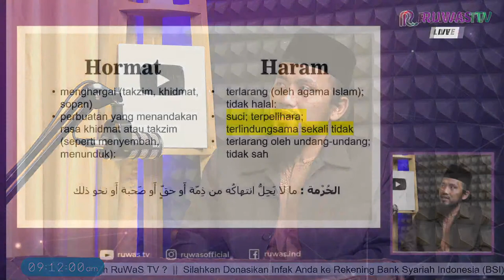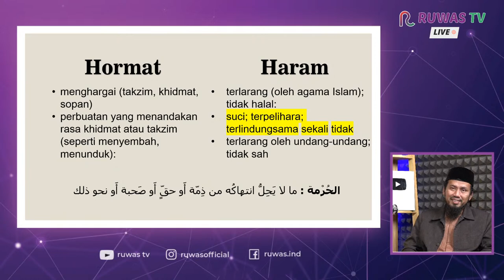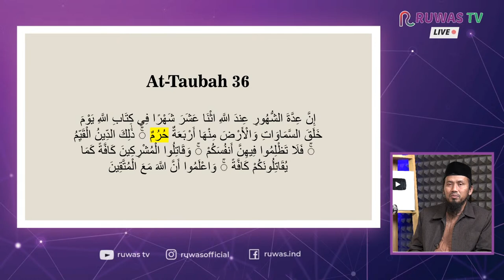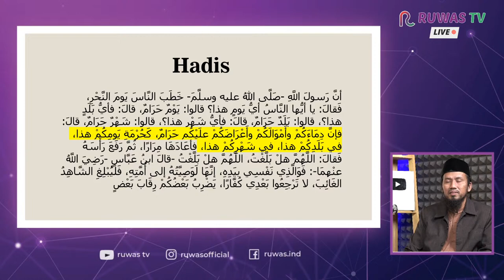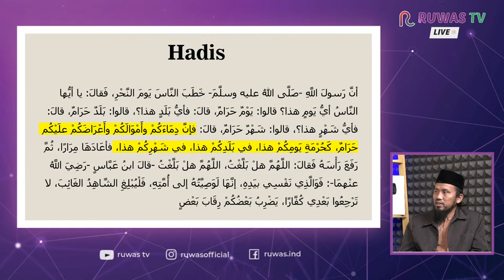🔴[LIVE] KONSEP HORMAT DALAM ISLAM || Ust. HENDRA WIJAYA, Lc., M.H.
Saksikan

"KAJIAN TEMATIK"

Spesial Hari Ini, Pukul 09.00 WIB